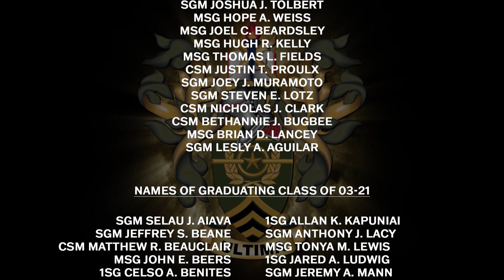Sergeants Major Course Distance Learning Class 03-21 Graduation Ceremony